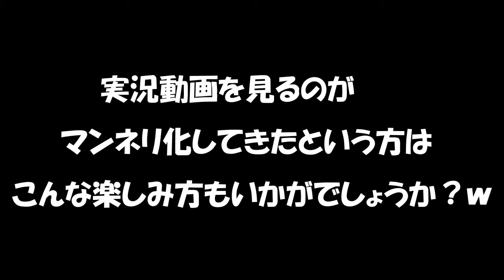【発見】実況動画をYoutube字幕で見るとカオス過ぎる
Youtubeに字幕機能がある事を知っていましたか？カオス過ぎるだろｗｗｗ